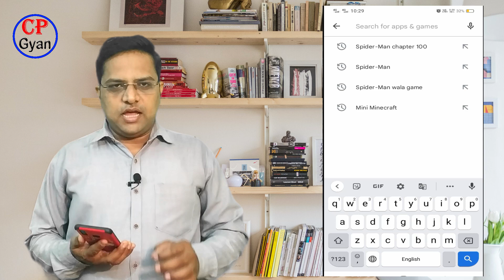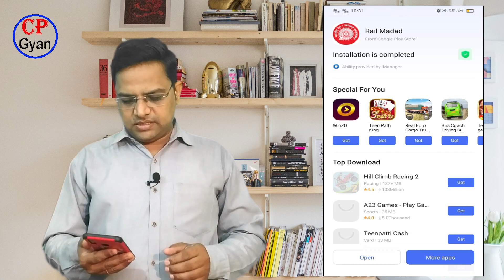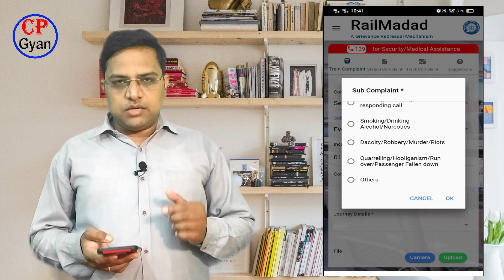रेलवे संबंधी समस्या के लिए कहां करें शिकायत || How to register a complaint against Indian Railways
रेलवे संबंधी समस्या के लिए कहां करें शिकायत || how to get help in train || How to register a complaint against Indian Railways

Hello friends if you are travelling in train and you are facing any problem. Then you should know how to complain online against Indian Railway.

how to get medical help in train
how to get medical assistance in train
how to get medical help in running train
how to get medical assistance in running train
chalti train me medical help kaise le
chalti train me doctor
train me medical help kaise le
चलती ट्रेन में मेडिकल हेल्प कैसे लें
train me medical suvidha
रेल यात्रा में परेशानी तो कहाँ करें शिकायत
RAILWAY
PROBLEM
COMPLAIN
TRAIN
FOOD
SAFETY
SOLUTIONS
TOLL FREE NO of train